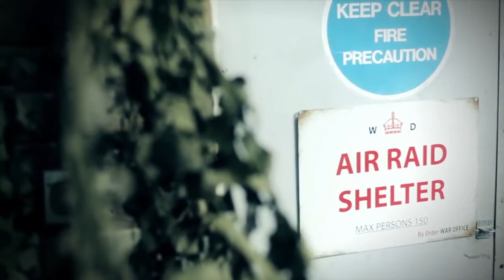Zombie Blitz - A Zombie Experience Day from Red Letter Days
Welcome to the London Zombie Blitz. Take shelter in a 1940’s bunker beneath Waterloo station and immerse yourself in the undead blitz experience. British intelligence have discovered a new threat; enemy scientists working on new biological weaponry... Zombies. Fight through the rubble to save us all – your country needs you!